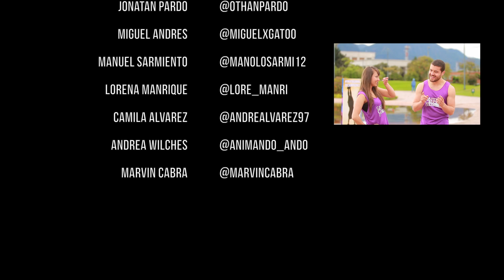Back it up 2'15